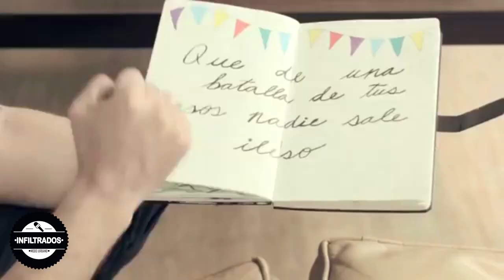INVITACION AL CASTING DEL OPEN FASHION 2019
El Open Fashion 2019 ha llegado y todas las chicas de Huancayo estan invitadas en participar de los dias de casting!!!